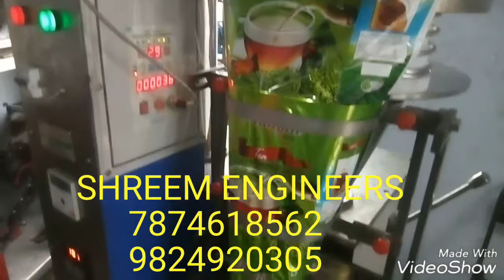Tea Pouch Packing Machine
Mfg:- Shreem Engineers

Hemal K. Bhatt (CEO)  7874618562 / 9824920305

32,/ 33/34, Shree Hari darshan Industrial Park Near Baroda Express Highway Vatva GIDC, Ahmedabad- 382445, Gujarat, India